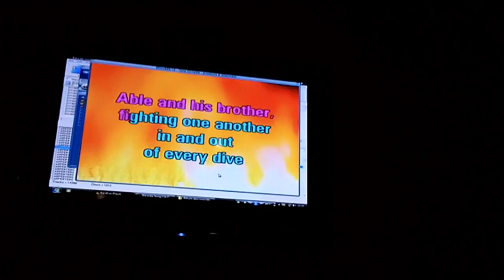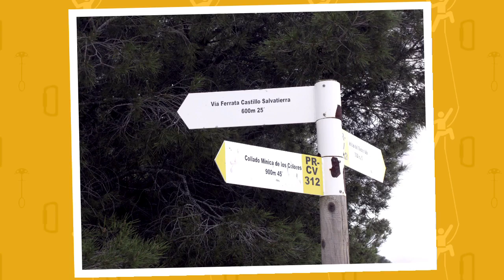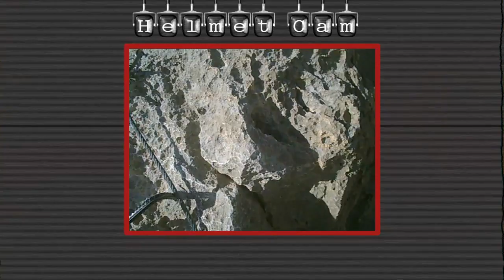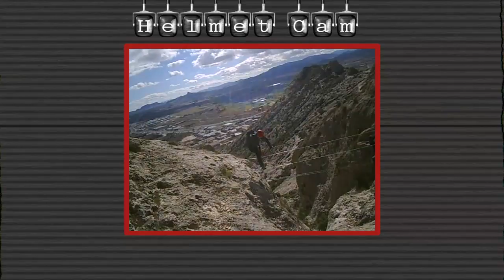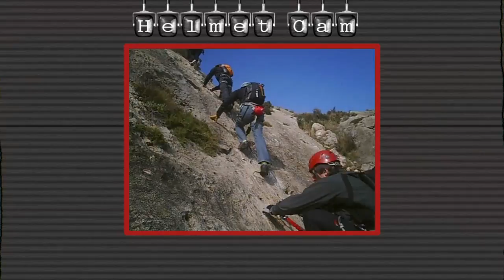Love Costa Blanca Climbing - Spanish Trip, Feb 2011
Video & photos taken from our trip to Spain.